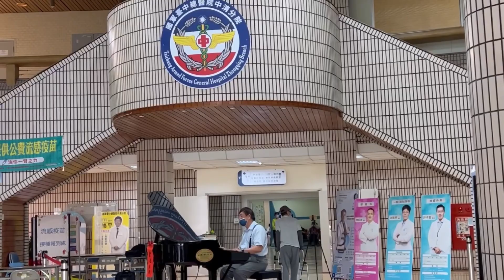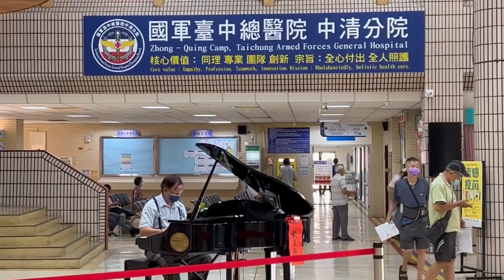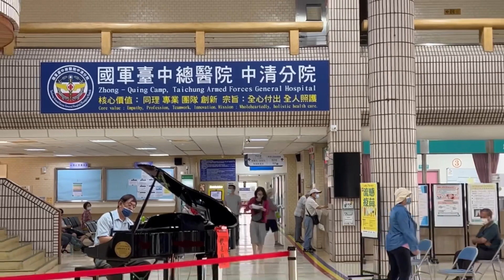❤️懷念經典歌曲《偶然》黃中榮老師‘‘鋼琴演奏’‘欣賞音樂‘’分享音樂‘’學習音樂‘’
112寒假班  招生中！   1/9~2/25  合計6周！

拒絕死背硬記 會唱就會彈

最盡心的老師不只教你 看譜、編詞作曲、風格舞曲彈奏、最重要短期時間內就學會簡單、活用、名曲彈奏、自彈也能自唱

同學們學三個月勝過學3年

許多師資級都重頭來學習、 不要再走冤枉路了、

0基礎/需加強充電/街頭藝人/各式樂器樂團合奏/藍調、各式舞曲節奏入門/

課程內容/
由淺入深、一貫系統、樂理知識 、
指法、發聲技巧、和弦教學、編曲作詞、套譜合奏、舞曲節奏、

/以上課程均從0基礎/

/搭配班級臉書同步錄影教學、愛看幾次就看幾次“看到會為止”/

/不到校遠距離教學、不分時段、時間、地點、程度、隱私權../

適合/4~70歲學習

課程名稱/
(電子琴能彈也能唱基礎班)

上課時間/
每週四晚上18：30～21：30

上課地點/
大里高中（大里國中路365號）社區大學辦公室旁608教室

課程名稱/
(電子琴、鋼琴與keyboard自彈自唱 基礎班)

上課時間/
每週五同上
上課地點/同上

課程名稱/
長青特色課程/
(電子琴初級班)

時間/
每週一14:00-16:00

地點/
舊社公園活動中心(北屯區松竹路二段59巷5號)
學費/
均一價700元(教材費、材料費另計)

立即預約免費試聽課程諮詢！

課程名稱：
（ㄧ）歌唱技巧訓練班 （現場鋼琴伴奏）

上課時間：
每週一晚上18：20 ~ 20： 00
上課地點：
公訓中心（中興地政-大業.東興路口）七樓

課程名稱：

（二）鋼琴.電子琴.自彈自唱基礎班

上課時間：每週二晚上18：20～20：00
上課地點：同上

課程名稱：

（二）鋼琴.電子琴.彈唱.藍調.演奏舞台班

上課時間：每週二晚上20：10～21：50
上課地點：同上

如無法線上報名者
請洽：黃中榮老師
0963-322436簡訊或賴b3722